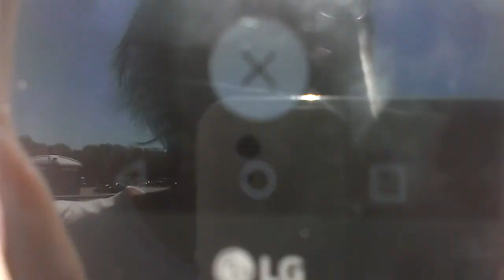Drag Racing Video@ Coles County Dragway #3 7 minute racing video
this was filmed on Sunday at Coles County Drag Way  inn Rural Mattoon Illinois